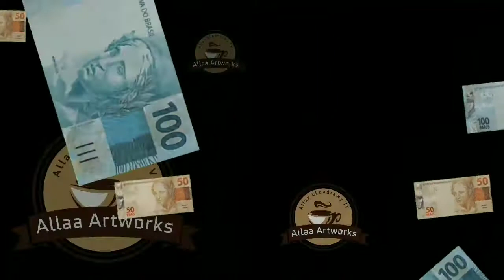New LoL Attacks track 13 Lo Fi Hip Hop Music Created by Allaa ELbadrawy